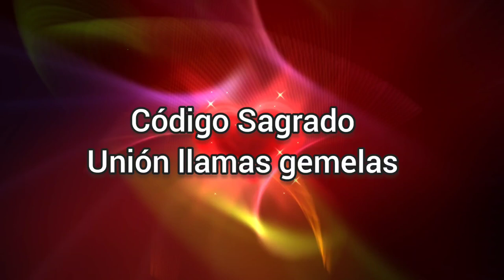CODIGO SAGRADO PARA UNIRME A MI LLAMA GEMELA